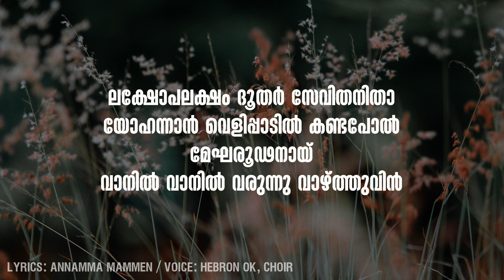ലക്ഷോപലക്ഷം ദൂതർ സേവിതനിതാ | Malayalam christian song | Lyric Video | ANNAMMA MAMMEN SONG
Credits : Hebron OK,  Choir
Lyrics : ANNAMMA MAMMEN

ലക്ഷോപലക്ഷം ദൂതർ സേവിതനിതാ
യോഹന്നാൻ വെിളിപ്പാടിൽ കണ്ടപോൽ മേഘരൂഢനായ്
വാനിൽ വാനിൽ വരുന്നു വാഴ്ത്തുവിൻ

തുറക്കപ്പെട്ട കിഴക്കേവാതിലിലുടെ
സകല വിശുദ്ധ ദൂതസംഘപരിവാരത്തോടെ

റുബുകൾ സാറാഫുകൾ ദൂതരിവർ
സ്വർണ്ണക്കാഹളം കരത്തിലേന്തിയ വിശുദ്ധഗീതക്കാർ
വാനിൽ വാനിൽ വരുന്നു ശീഘമായ്;

ആർത്തു പാടുന്നോർത്തു കേൾക്കുവിനത്
വലിയ പെരുവെള്ളത്തിന്നിരച്ചിൽക്കാത്തതാം ഒലി
വാനിൽ വാനിൽ അതിഗംഭീരമായ്;

നിത്യ യൗവ്വനത്തിൽ കിരീടം ചൂടി
ജയ സന്തോഷത്താൽ കതിരൊളി ചിന്നും നേതദ്വയങ്ങളാൽ
വാനിൽ വാനിൽ ദ്യുതി പരക്കുന്നു;

വിജയശ്രീയാൽ പ്രസന്നത ഏറും ഏറും
മധ്യസ്ഥതയിൽ നിന്നു മാറീട്ടരുമനാഥൻ താൻ
വാനിൽ വാനിൽ അതിപ്രസന്നമായ്; –

രഥങ്ങളുടെ ഗംഭീരാരവം അതാ
ദൂതസംഘത്തിൻ ചിറകടിക്കൊത്തു മുഴങ്ങുന്നു സദാ
വാനിൽ വാനിൽ ധ്വനി പ്രഘോഷമായ്; –

ദൈവത്തിന്‍റെ കാഹളധ്വനി ധ്വനി
രാജാധിരാജനാം സുതനിൽനിന്നു താൻ പുറപ്പെടുന്നിതാ
വാനിൽ വാനിൽ അതിഗംഭീരമായ്;

മണ്ണിലുറങ്ങുന്നതാം വൃതർ വൃതർ
ഇതിമുഹൂർത്തത്തിലുയിർത്തെഴുന്നതി പ്രസന്നവദനരായ്
ശീഘം ശീഘം അതിസമ്മോദരായ്;-

തന്നെ നോക്കി പാർത്തിടും ജനം ജനം
കാഹളധ്വനി കേൾക്കും മാത്രയിൽ വാനിൽ പൂകുമേ
മോദാൽ മോദാൽ വാനിൽ പൂകുമേ; –

ഇവിടെക്കയറി വരുവീനെന്നുള്ള വിളി
കേട്ടിട്ടാശ്വാസം ലഭിക്കുവാൻ ചെവികൊതിക്കുന്നുഗമായ്
കേൾപ്പാൻ കേൾപ്പാൻ കൊതിക്കുന്നുഗമായ്;